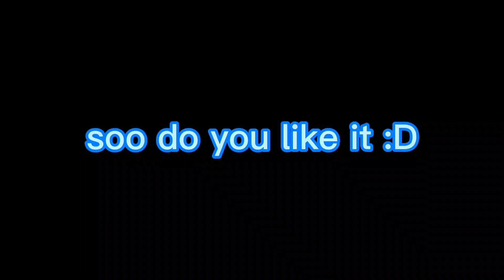thanks for 1k subscribe 🥺💖